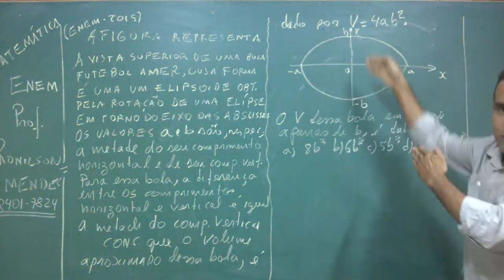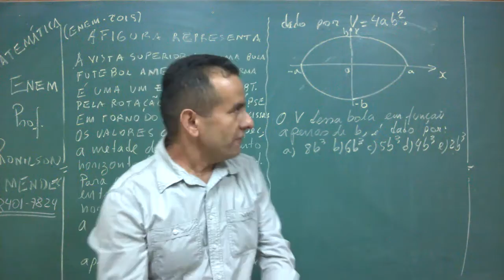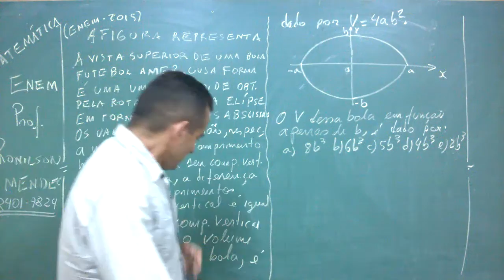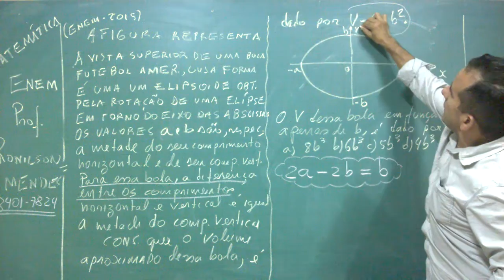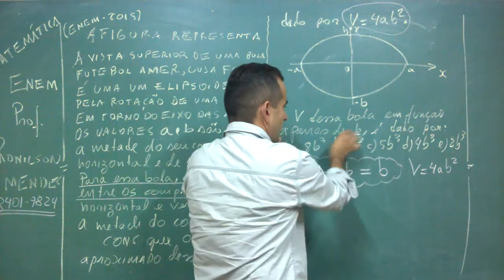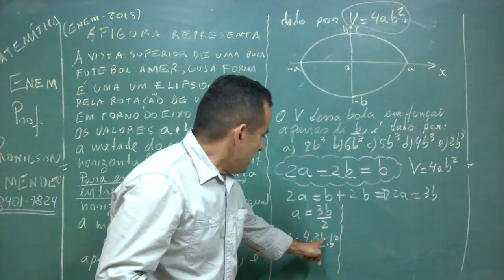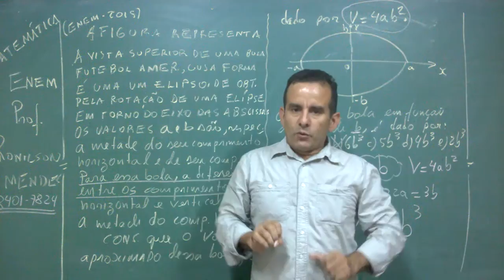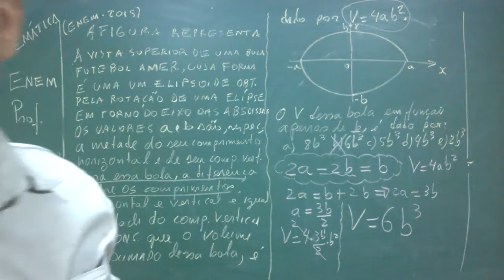PROVA DE MATEMÁTICA DO ENEM - 2015 - COMENTADA - QUESTÃO 1 - PROFESSOR RONILSON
MATEMÁTICA DO ENEM - 2015 - COMENTADA - QUESTÃO 1 - PROFESSOR RONILSON